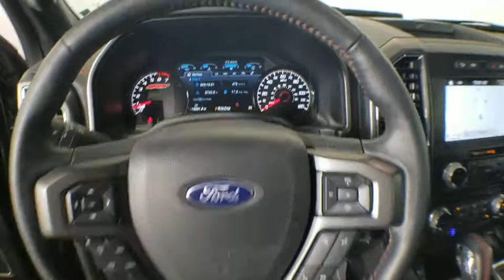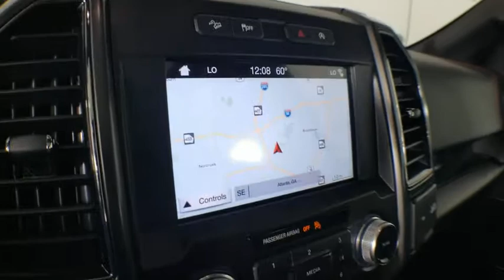2018 Ford F-150 Atlanta, Marietta, Decatur, Johns Creek, Alpharetta, GA U8162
Shadow Black Used 2018 Ford F-150 available in Atlanta, Georgia at Hennessy Ford. Servicing the Marietta, Decatur, Johns Creek, Alpharetta, GA area.

Hennessy Ford
5675 Peachtree Industrial Blvd

2018 Ford F-150 Lariat **7-Year/100,00 Mile Ford Certified Warranty!**, **CarFax 1-Owner!**, **Low Miles**, **Large selection of service loaners available*, **We pay top dollar for trades!**, **Call now for details**, 4WD, 110V/400W Outlet, 2-Bar Body-Color Grille w/4 Minor Bars, 2nd Row Heated Seats, 4x4 FX4 Off-Road Bodyside Decal, Accent-Color Angular Step Bars, Automatic High Beam w/Rain-Sensing Wipers, Black Running Boards, BLIS Blind Spot Information System, Body-Color Front & Rear Bumpers, Body-Color Surround Grille w/Tarnished Dark Mesh, Box Side Decals, Chrome 2-Bar Grille w/4 Minor Bars, Chrome Angular Step Bars, Chrome Door & Tailgate Handles w/Body-Color Bezel, Chrome Skull Caps on Exterior Mirrors, Class IV Trailer Hitch Receiver, Equipment Group 502A Luxury, Extended Range 36 Gallon Fuel Tank, FX4 Off-Road Package, Heated Steering Wheel, Higher-Capacity Radiator, Higher-Power Cooling Fans, Hill Descent Control, Integrated Trailer Brake Controller, Lariat Chrome Appearance Package, Lariat Special Edition Package, Lariat Sport Appearance Package, Leather-Trimmed Bucket Seats, LED Sideview Mirror Spotlights, Max Trailer Tow Package, Off-Road Tuned Front Shock Absorbers, Power Glass Sideview Mirr w/Chrome Skull Caps, Power Tilt/Telescoping Steering Column w/Memory, Pro Trailer Backup Assist, Quad Beam LED Headlamps & LED Taillamps/Fog Lamps, Radio: B&O Play Premium Audio System, Remote Start System w/Remote Tailgate Release, Reverse Sensing System, Single-Tip Chrome Exhaust, SYNC Connect, Twin Panel Moonroof, Unique Bodyside & Hood Decals, Unique Special Edition 40/Console/40 Front Seats, Universal Garage Door Opener, Upgraded Front Stabilizer Bar, Ventilated front seats, Voice-Activated Touchscreen Navigation System, Wheels: 18 6-Spoke Machined-Aluminum, Windshield Wiper De-Icer.Ford Certified Pre-Owned Details:* 172 Point Inspection* Roadside Assistance* Powertrain Limited Warranty: 84 Month/100,000 Mile (whichever comes first) from original in-service date* Limited Warranty: 12 Month/12,000 Mile (whichever comes first) after new car warranty expires or from certified purchase date* Transferable Warranty* Vehicle History* Warranty Deductible: $100* Includes Rental Car and Trip Interruption ReimbursementThis Certified Pre-Owned Ford comes with a 7-Year/100,000 mile warranty backed by Ford Motor Company and honored at all Ford dealerships nationwide! Before gaining certification, this vehicle was obsessively inspected, enduring a 172 point inspection by a team of Ford Factory-Trained Technicians, to ensure it meets our high standards! This vehicle has been reconditioned with 100% Genuine Ford Parts and includes a 24/7 Roadside Assistance!Welcome to Hennessy Ford Lincoln Atlanta! Our brand new 110,000 square foot facility is located just inside the perimeter on Peachtree Industrial Blvd in Chamblee. Hennessy Ford Lincoln Atlanta is the premiur Ford dealership in Atlanta for all of your automotive needs. We offer a tremendous selection of New & Pre-Owned Ford/Lincoln product, accompanied with outstanding deals and unparalleled service! We are leading the way with Real-Time Market based Pricing that yields you the absolute best values on every car and truck we offer. We are a proud part of the Hennessy family, the most trusted name for luxury vehicles in metro Atlanta for over 50 years! Hennessy operates 10 dealerships in the Atlanta market, which provides us with access to an over 2,500 vehicle network! No matter what you are interested in, we can help! Since opening our doors, we have committed to offering the lowest prices on the widest selection of new and used Cars and Trucks in the Atlanta, Buckhead, Dunwoody, Brookhaven, Winder, Decatur, Stone Mountain, Sandy Springs, Alpharetta, Tucker, Loganville, Commerce, Hoschton, Braselton, Marietta, Athens, Buford, Cumming, Duluth, Norcross, Snellville, Lawrenceville, Doraville, Chamblee areas Gwi